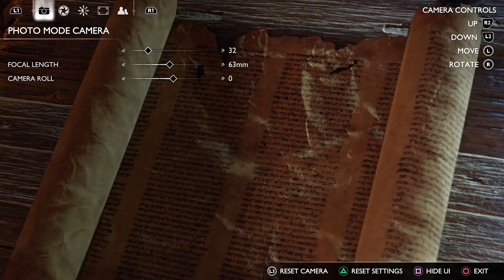Faye's Guidances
Kratos doesn't know how to help Atreus, and he seeks his Faye to find answers (in his dreams). Then we’re playing Atreus to get another mission.